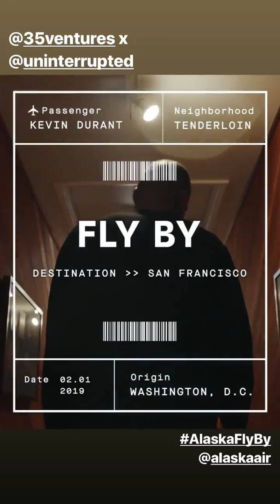Kevin Durant Story 2019-03-23